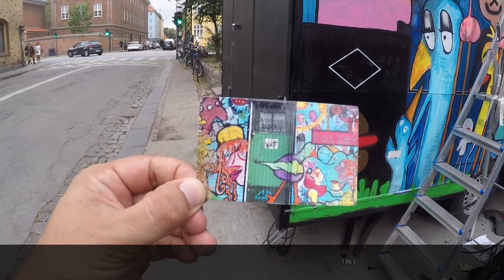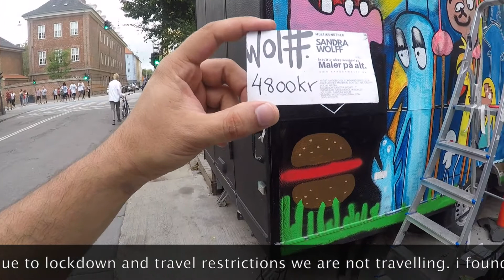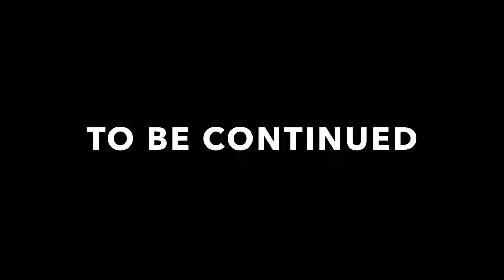Who does Graffiti on Christiania walls? is it Hobby or a Job | Travofoodie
Hi everyone
Again I was so much intrested in christiania community and always keen to know who does graffiti on the boundary walls of this hippie place in copenhagen
Finally I caught few of them while passing by and had some conversation with them.
it is really intresting to know about them and I wanted to know it's a paid job or it's a hobby.
so you will find an answer in this video.
Thanking you
kush johar